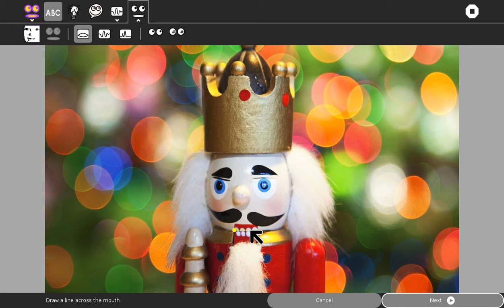Sugar Speak Activity: Add Your Photo Demo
A quick demonstration of the add your photo/face feature in Sugar's Speak activity.  This uses a nutcracker picture, however any photo can be used.